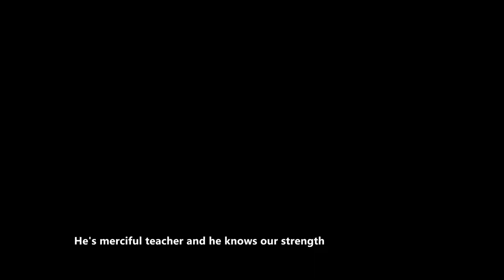MENYERERA - PASTOR MARY NG'ANG'A OFFICIAL MUSIC VIDEO